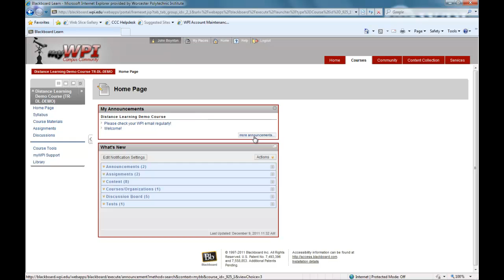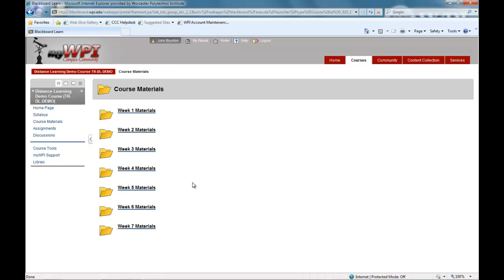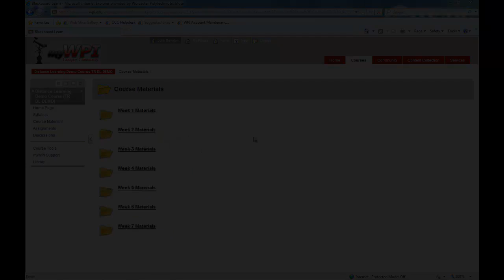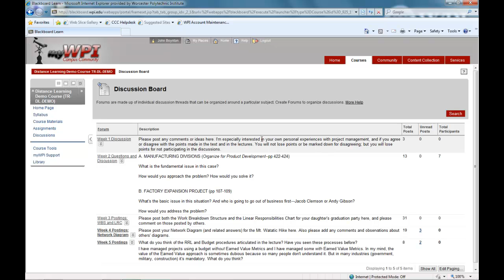WPI Power Systems Engineering Online Course Tour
Everything you need to succeed while taking an online course at WPI can be found on myWPI.  This website allows you to look at course materials, view videos of lectures and class notes, download and submit assignments, and communicate with your professor or other students.